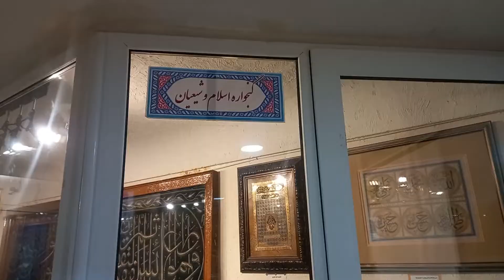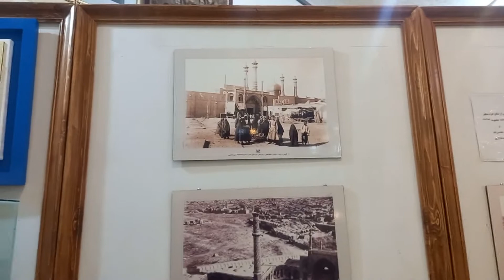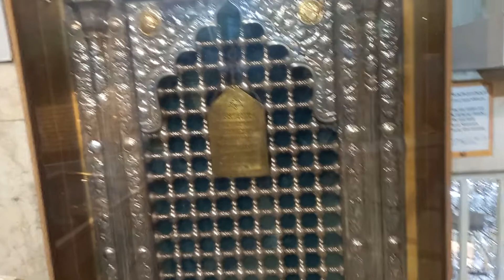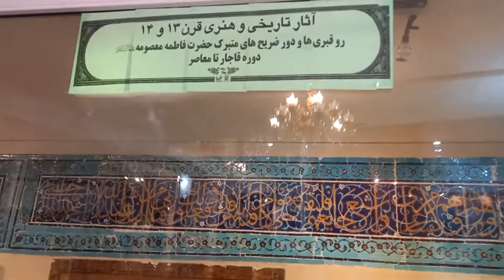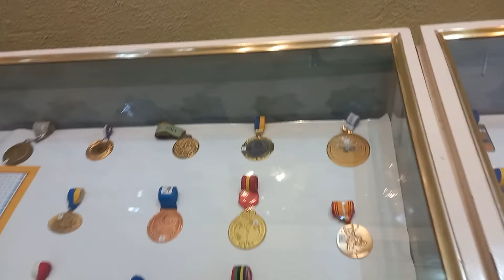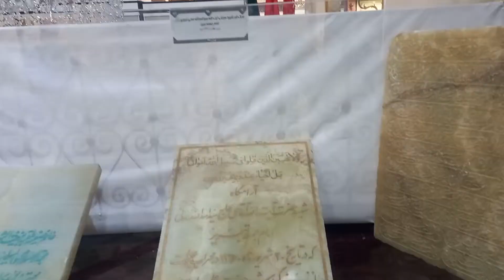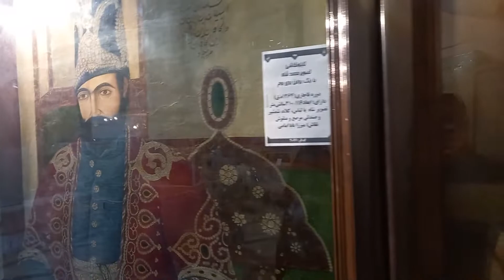Museum of Iran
VLog 21
Museum of Haram Masooma Qom as in Qom, the city of Iran.
one of the best Museum in Iran.